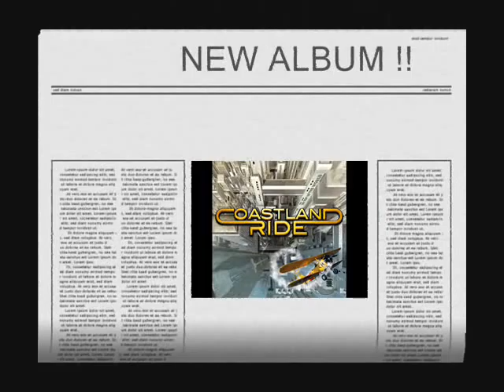COASTLAND RIDE - "On top of the world" (short promo)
The song "On top of the world" from Coastland Rides second album released in December 2011 by the German record label Avenue Of Allies.
Lyrics by Markus Nordenberg